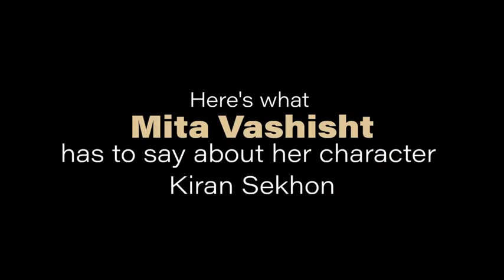Mita Vashisht's Journey | Your Honor BTS | SonyLIV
Watch Mita Vashisht give us a sneak peek into her immense character of Kiran, and what went behind bringing that intensity on screen, in YourHonor. Streaming now on SonyLIV.